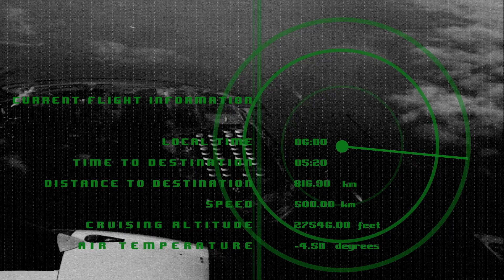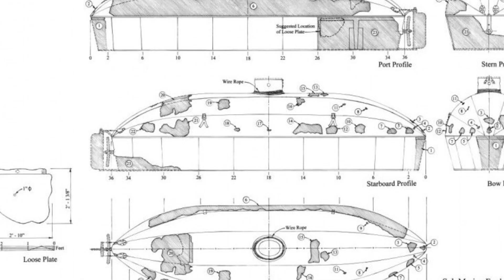Die 5 Unglaublichsten Verlassenen U-Boote!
Schiffsfriedhöfe sind Bereiche, in denen viele Schiffe und U-Boote gesunken sind, oder in denen alte Schiffe gesammelt und zurückgelassen werden. Doch nicht immer landen die Boote an solchen Orten oder werden auseinandergebaut, manche werden nicht einmal gefunden oder identifiziert. Sie sinken mitten im Meer, stranden an Küsten und werden vergessen. Jedes dieser U-Boote besitzt eine eigene Geschichte. Heute die 5 unglaublichsten verlassenen U-Boote.